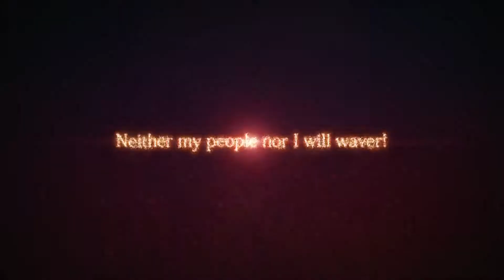Soulcalibur VI * Apresentação de Hilde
Sua alteza real, Hilde, estará caminhando para o Palco da História!

Prepare-se para adicionar a defensora do reino à sua lista de guerreiros da Season 2!

Soulcalibur VI está disponível para as plataformas da família Xbox One, PlayStation 4 e PC.